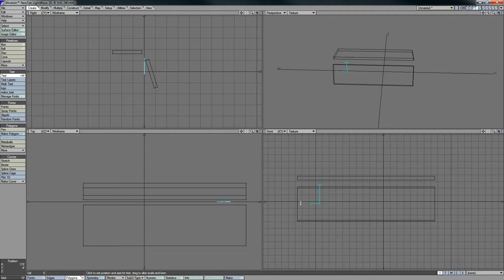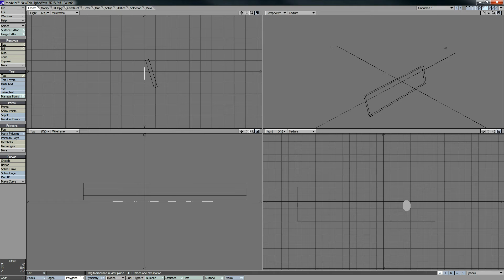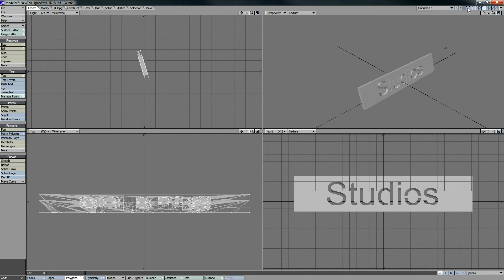3D Phone Holder Print Project 2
Welcome to 3D Phone Holder design 2.
The design is setup  with such elegant lines of design.
With such positions to lower to supports needed for the design during Printing. The best part is the side supports. Once i sanded the model down the over all look was perfect.
The few steps was done spline drawing and text. The design prints out really well.